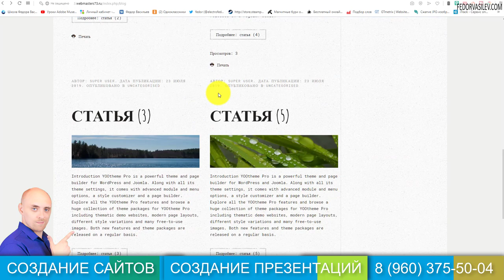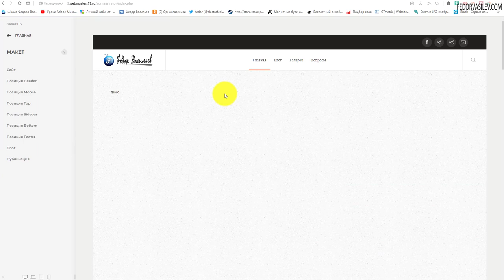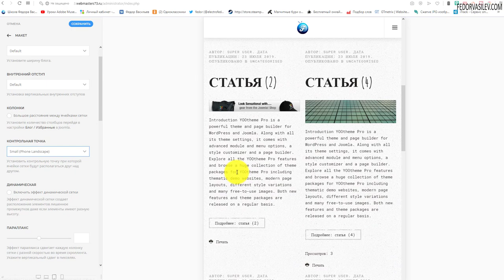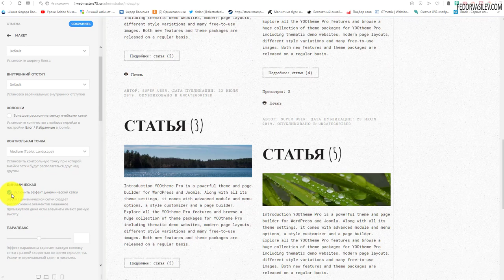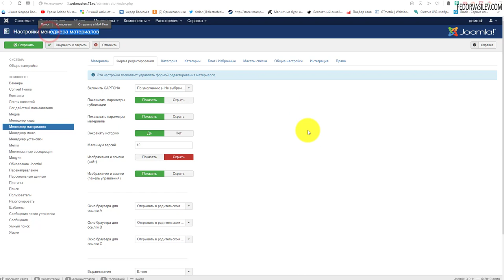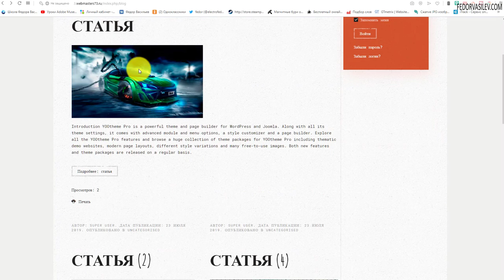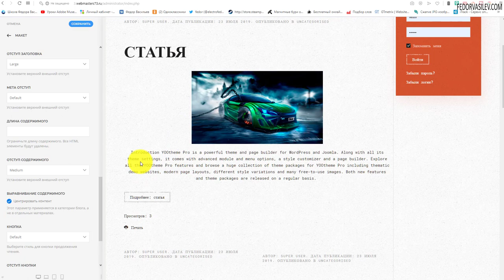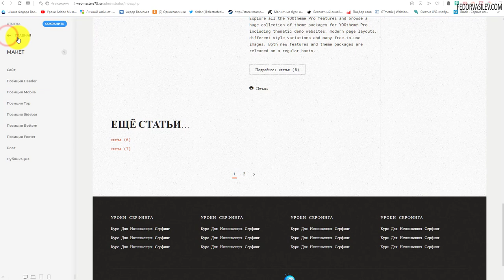YOO Makai - настройки внешнего вида блога / Yootheme / UIKit Framework #8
В этом видео я покажу как настроить блог в шаблоне YOO Makai на фреймворке UIKit.